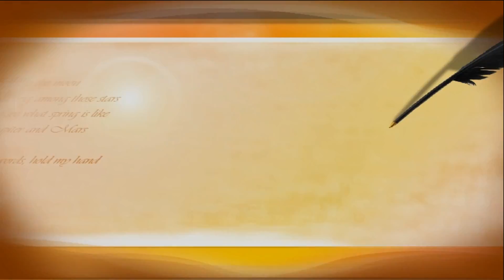嘉義檜意森活村的美感之一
王皆能老師攝影作品分享
在嘉義拍攝的日子...檜意森活村的美感